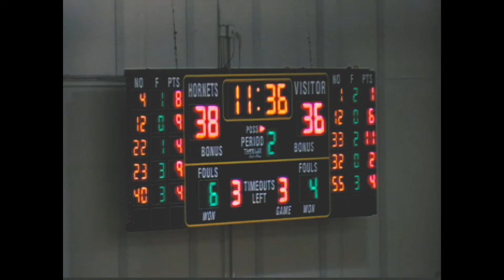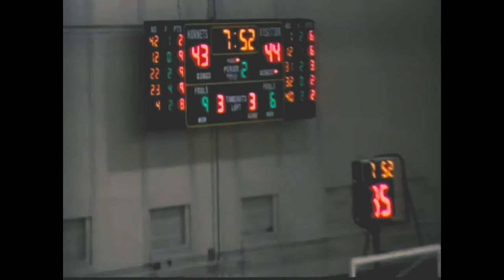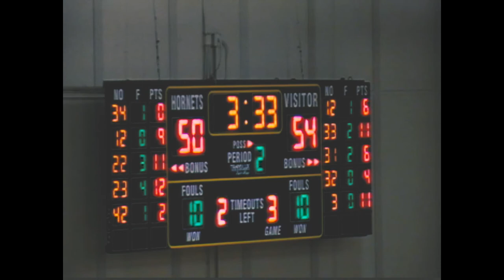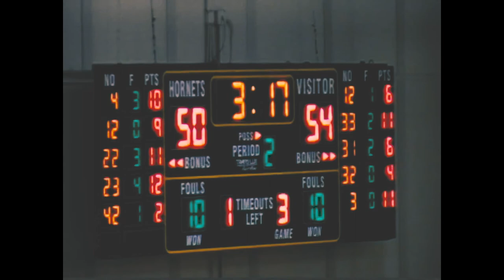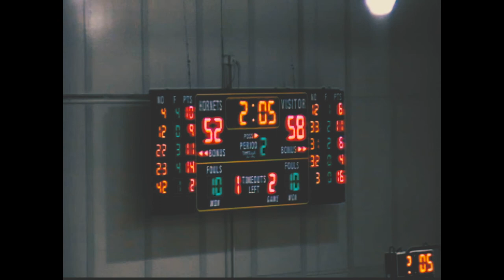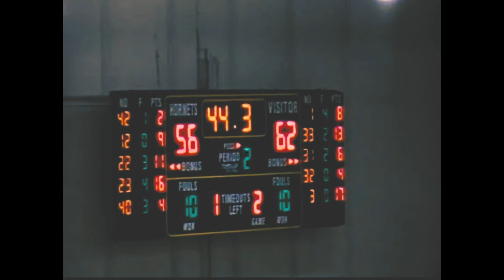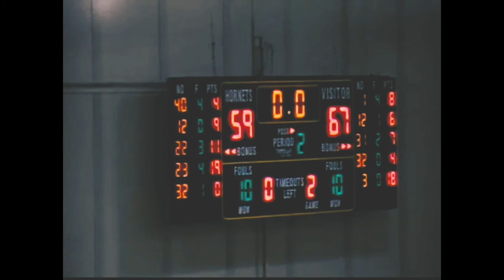Damian Lillard Big Sky freshman of the year! (Weber State Throwback)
Youtube: The Bill & Will Show